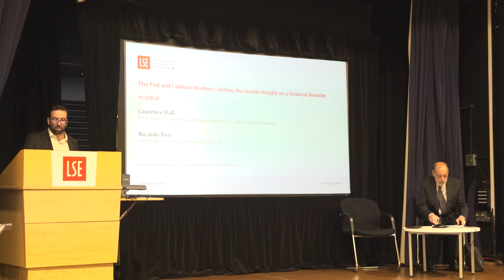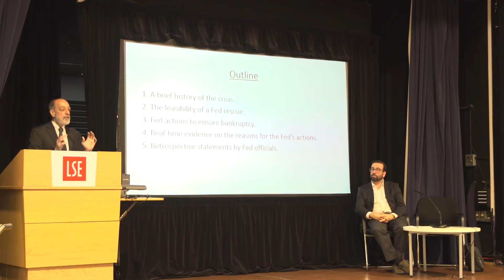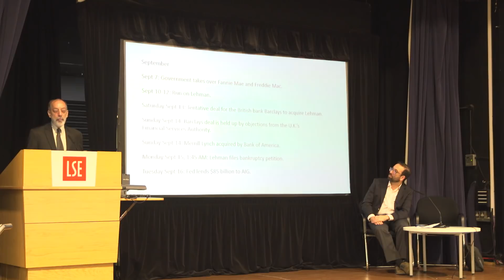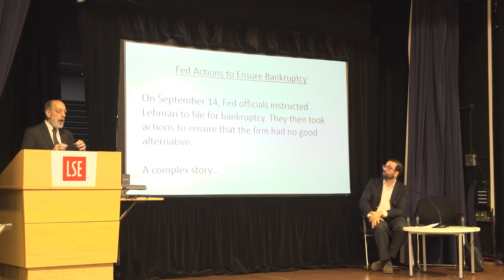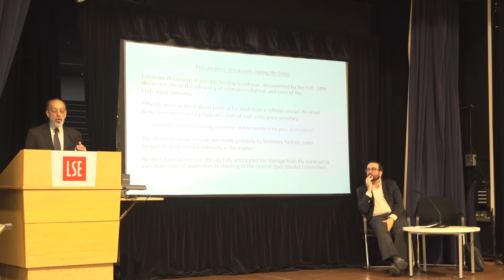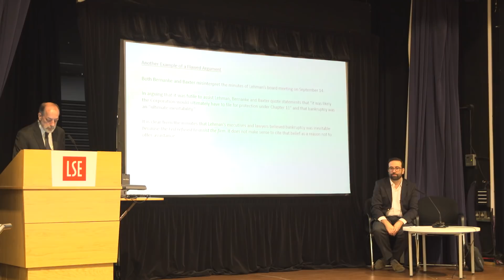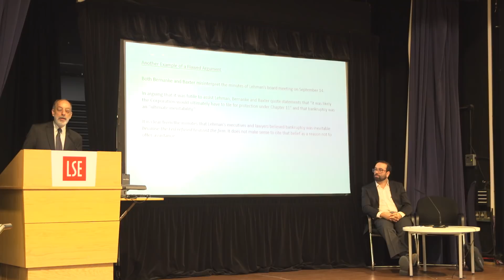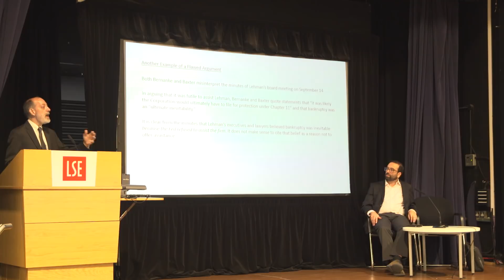The Fed and Lehman Brothers: setting the record straight on a financial disaster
Why didn’t the Federal Reserve rescue Lehman Brothers?

This lecture will debunk the explanation given by Fed officials–lack of legal authority–and explore the real reasons for the decision to let Lehman fail.

Laurence Ball is Professor of Economics and Department Chair at Johns Hopkins University. He is also a Research Associate at the National Bureau of Economic Research and a consultant for the International Monetary Fund.

Ricardo Reis is the A W Phillips Professor of Economics at the London School of Economics. He is a consultant to central banks around the world, and is former the chief editor of the Journal of Monetary Economics.

The Department of Economics at LSE is one of the largest economics departments in the world. Its size ensures that all areas of economics are strongly represented in both research and teaching.

The Centre For Macroeconomics brings together world-class experts to carry out pioneering research on the global economic crisis and to help design policies that alleviate it.